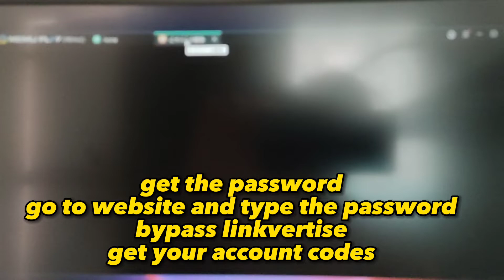[467th] (JP) The Battle Cats Massive Giveaways (20 Accounts!)